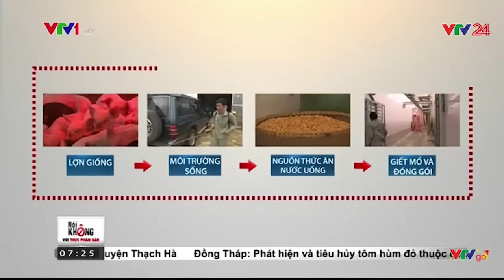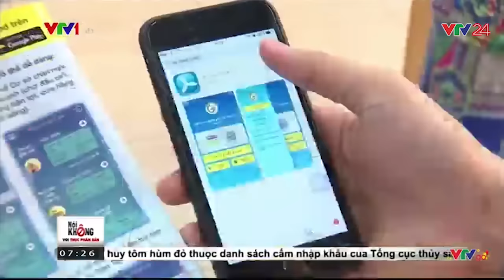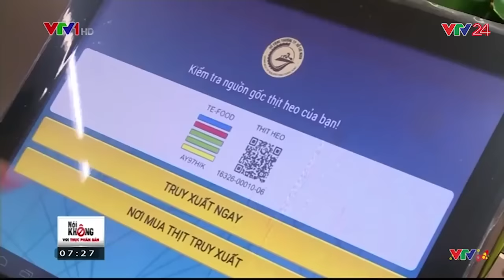Tin Tức VTV24 - Ngày 08/02/2017: Mô Hình Sản Xuất Và Chăn Nuôi Thực Phẩm Sạch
Nói không với thực phẩm bẩn cũng đồng nghĩa với đi tìm thực phẩm sạch. Hãy cùng chúng tôi đến với một mô hình sản xuất và chăn nuôi thực phẩm sạch như vậy.